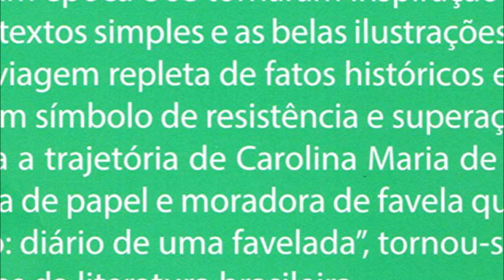📖 Quarto de despejo 1960 Audiolivro Completo Carolina Maria de Jesus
O diário da catadora de papel Carolina Maria de Jesus deu origem à este livro. A linguagem comove o leitor pelo realismo e olhar sensível acerca dos anos em que morou na comunidade do Canindé, em São Paulo, com três filhos.

Obs.: Tem alguns erros na gravação, aos poucos vou arrumando.

por Rebeca Fuks

"Carolina Maria de Jesus era anônima até o lançamento do seu primeiro livro, Quarto de Despejo. Publicado em agosto de 1960, a obra era uma reunião de cerca de 20 diários escritos pela ela, mãe solteira, pouco instruída e moradora da favela do Canindé (em São Paulo).

Foi um sucesso de vendas e público porque lançou um olhar original da favela e sobre a favela. Traduzido para treze idiomas.

Em seu texto, vemos como a autora procura sobreviver como catadora de lixo na metrópole de São Paulo. Os relatos foram escritos entre 15 de julho de 1955 e 1 de janeiro de 1960. As entradas no diário são marcadas com dia, mês e ano e narram aspectos da rotina.

Muitas passagens sublinham, por exemplo, a dificuldade de ser mãe solteira nesse contexto de extrema pobreza. Lemos num trecho presente no dia 15 de julho de 1955:

Aniversário de minha filha Vera Eunice. Eu pretendia comprar um par de sapatos para ela. Mas o custo dos generos alimenticios nos impede a realização dos nossos desejos. Atualmente somos escravos do custo de vida. Eu achei um par de sapatos no lixo, lavei e remendei para ela calçar.

Nesse contexto de frustração e extrema pobreza, é importante se sublinhar o papel da religiosidade. Diversas vezes, ao longo do livro, a fé aparece como um fator motivador da protagonista.

Eu estava indisposta, resolvi benzer-me. Abri a boca duas vezes, certifiquei-me que estava com mau olhado.

Saí indisposta, com vontade de deitar. Mas, o pobre não repousa. Não tem o previlegio de gosar descanço. Eu estava nervosa interiormente, ia maldizendo a sorte. Catei dois sacos de papel. Depois retornei, catei uns ferros, uma latas, e lenha.

Os seus meninos, como ela costuma chamar, passam muito tempo sozinhos em casa e vira e mexe são alvo de críticas da vizinhança que dizem que as crianças "são mal inducadas".

Embora nunca se diga com todas as letras, a autora atribui a reação das vizinhas com os seus filhos pelo fato de ela não ser casada ("Elas alude que eu não sou casada. Mas eu sou mais feliz do que elas. Elas tem marido.")

Ao longo da escrita, Carolina sublinha que sabe a cor da fome - e ela seria amarela.

Eu que antes de comer via o céu, as árvores, as aves, tudo amarelo, depois que comi, tudo normalizou-se aos meus olhos.

A tontura do álcool nos impede de cantar. Mas a da fome nos faz tremer. Percebi que é horrível ter só ar dentro do estômago.

A redação de Carolina - a sintaxe do texto - por vezes foge ao português padrão e, por vezes, incorpora palavras rebuscadas que ela parece ter aprendido com as suas leituras.

A escritora, em diversas entrevistas, se identificou como uma autodidata e disse que aprendeu a ler e a escrever com os cadernos e livros que recolhia das ruas.

16 DE JULHO DE 1955 Levantei. Obedeci a Vera Eunice. Fui buscar agua. Fiz o café. Avisei as crianças que não tinha pão. Que tomassem café simples e comesse carne com farinha.

Carolina transparece o seu discurso oral e todas essas marcas na escrita ratificam o fato de ter sido efetivamente a autora do livro, com as limitações do português padrão de quem não frequentou integralmente a escola.

Ao invés de lidar com o pesar da cena de modo dramático e depressivo, a mãe é assertiva e escolhe seguir em frente encontrando uma solução provisória para o problema.

Muitas vezes ao longo do livro esse pragmatismo aparece como uma salvação onde Carolina se agarra para avançar nos seus afazeres.

Por outro lado, a narradora se depara com a raiva, com o cansaço e com a revolta de não se sentir capaz de nutrir as necessidades básicas da família.

Quem foi Carolina Maria de Jesus
Nascida no dia 14 de março de 1914, em Minas Gerais, Carolina Maria de Jesus foi mulher, negra, mãe solteira de três filhos, catadora de lixo. Instruída até o segundo ano em uma escola primária de Sacramento, interior de Minas Gerais, Carolina assume: "Tenho apenas dois anos de grupo escolar, mas procurei formar o meu carater"

Semi-analfabeta, Carolina nunca deixou de escrever, ainda que fosse em cadernos encardidos amontoados cercada de afazeres domésticos e trabalhos de catadora e lavadora de roupa na rua para sustentar a casa. Foi na rua A, no barraco número 9 da favela do Canindé (em São Paulo) que Carolina deixou registradas as suas impressões cotidianas. Nos três primeiros dias após o lançamento, mais de dez mil exemplares foram vendidos e Carolina virou um fenômeno literário da sua geração.

No dia 13 de fevereiro de 1977, a escritora faleceu, deixando seus três filhos: João José, José Carlos e Vera Eunice. "

Este canal não é monetizado. Qualquer utilização não desejada de conteúdo, escreva.